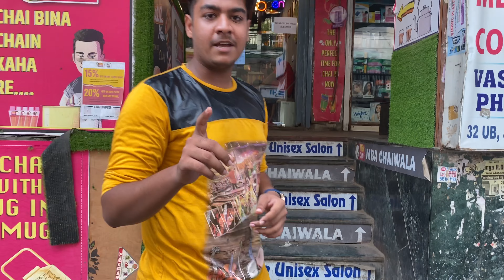Ghost 👻 Prank Gone Wrong || A Day in My Life || Chai ke saste nashe || Nikhil Shraogi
So aaj hum jaate h different different outlets pe chai peene aur dhekne ki kaha ki chai ☕️ hai best

Video kaisa laga batana comment section mai

Song Credits
Song name : Ek ladki ko dhekha toh aisa laga
Artist name : Darshan Rawal

Hope you guys love the vlog :)